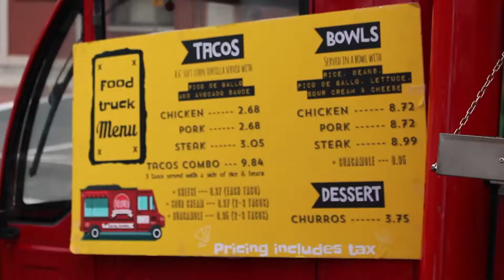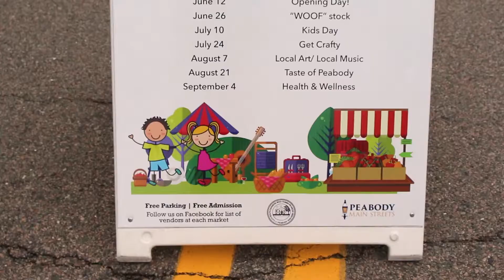Pop Up Pub | Summer 2018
Peabody Main Streets hosted a Pop Up Pub "Fiesta" downtown on June 23rd.